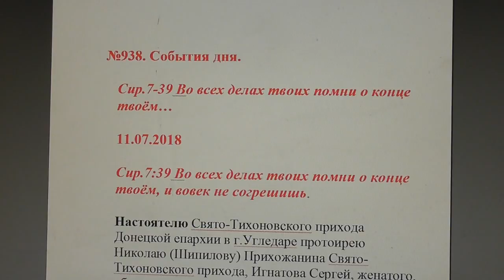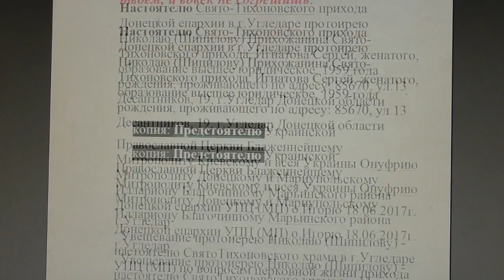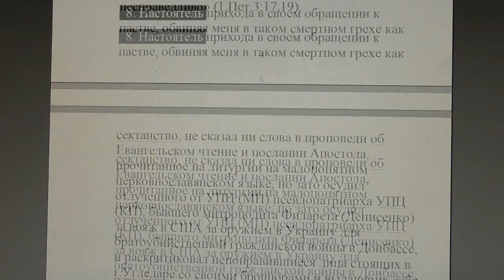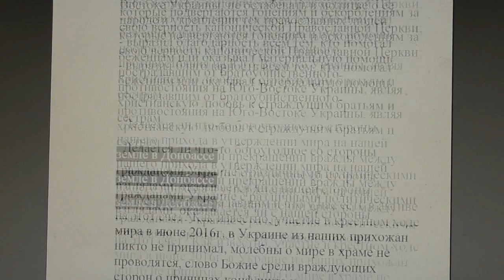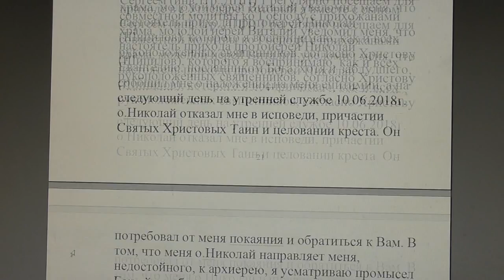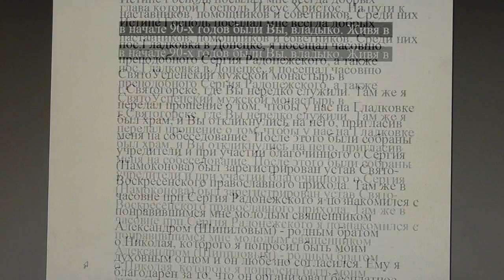№938. События дня. Сир. 7:39 Во всех делах твоих помни о конце твоём… 11. 07. 2018